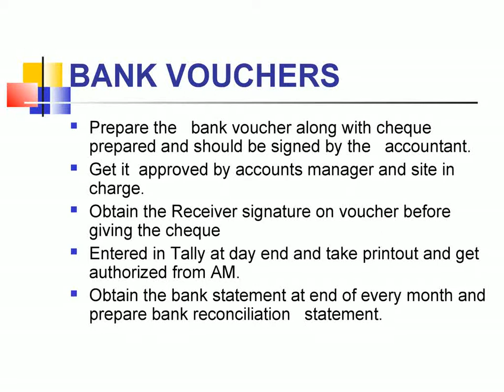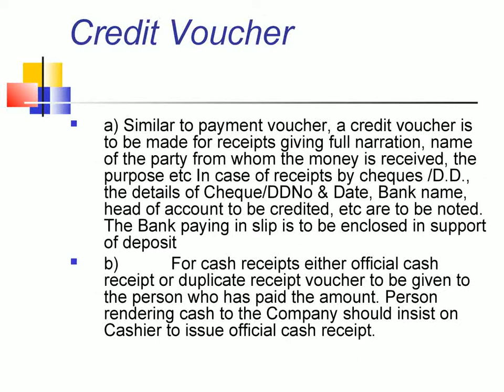Accounting Voucher preparation